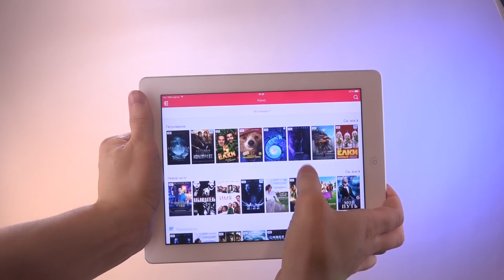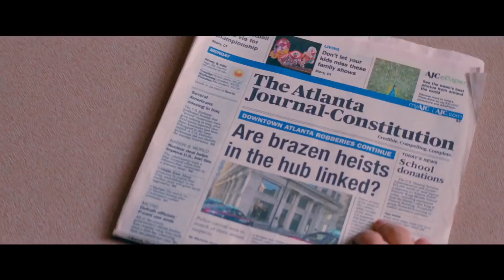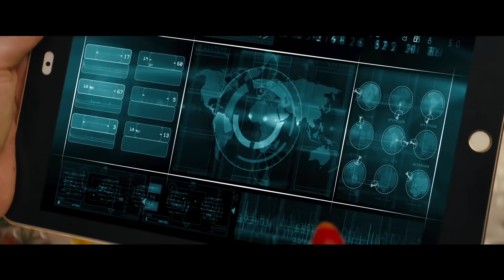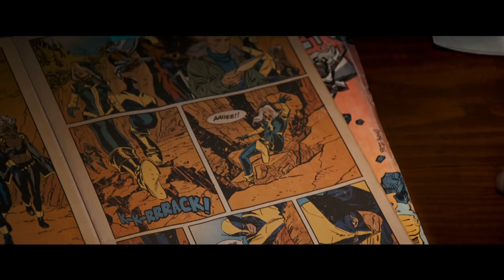10 НЕОЖИДАННО ВПЕЧАТЛЯЮЩИХ ФИЛЬМОВ 2017